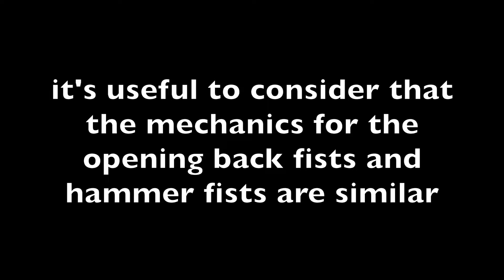Bunkai Bakari Saifa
Saifa kata principles and applications. Originally only for GKCglobal members we are now making these advanced concepts publicly available.
The techniques demonstrated here should only be practiced under supervision of a qualified instructor.
Want more Saifa bunkai?